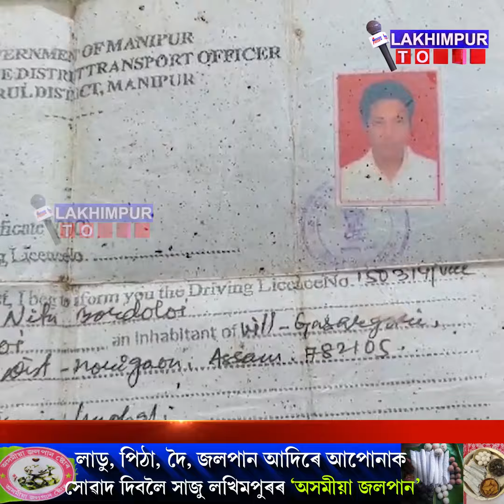নাওবৈচাৰ ঘটনা এয়া || Lakhimpur Today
নাওবৈচাত নিৰ্মীয়মান জল জীৱন আঁচনিৰ পানী টেংকীৰ পৰা পৰি মৃত্যু এজন যুৱকৰ

 নাওবৈচাৰ টকৌগুৰিৰ জলজীৱন আঁচনিত বয়িঙৰ কাম কৰিবলৈ আহিছিল মৰিগাঁৱৰ  নিতু বৰদলৈ নামৰ  যুৱকজন।

 নিৰ্মীয়মান পানী টেংকীত কাম কৰি থকা অৱস্থাত অসাবধানবশত প্ৰায় ৪০ ফুট উচ্চতাৰ পানী টেংকীটোৰ পৰা পৰি মৃত্যু হয় যুৱকজনৰ

ইতিমধ্যে  ঘটনাস্থলী আৰক্ষী উপস্থিত হৈ ঘটনা বুজ লোৱাৰ লগতে  মৃতদেহ মৰোত্তৰ পৰীক্ষাৰ বাবে লখিমপুৰ চিকিৎসা মহাবিদ্যালয়লৈ প্ৰেৰণ কৰে